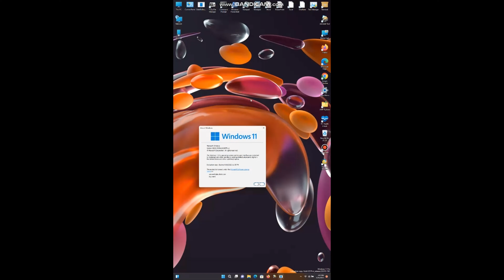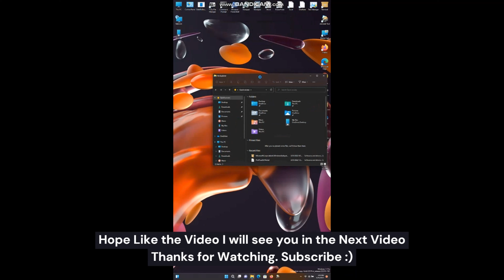Windows 11 in Mobile Resolution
Hello Everyone!
Let's Hit 250 Likes in 1 week